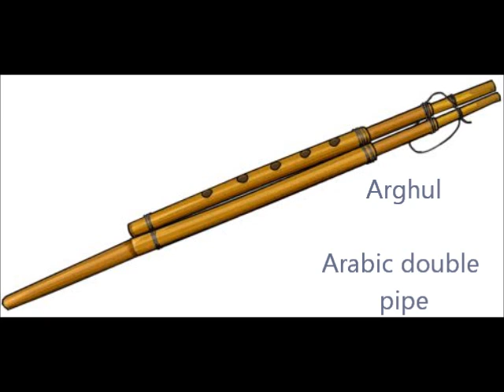A to Z of Musical Instruments Bitesize :A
It is a pleasure to upload these little videos for everyone.